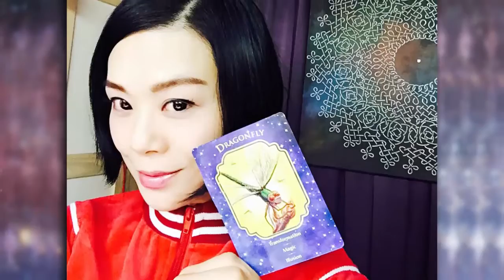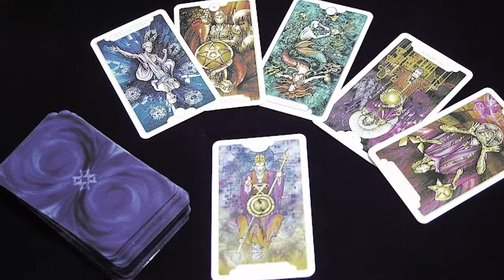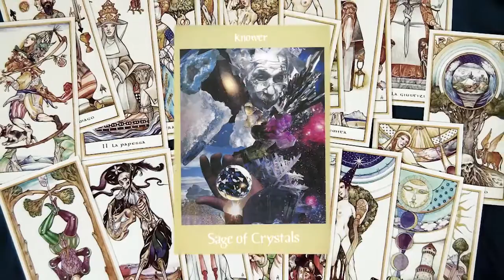釨湮塔羅解 靈魂特質Soul purpose part2- Life of Joy-20160603b